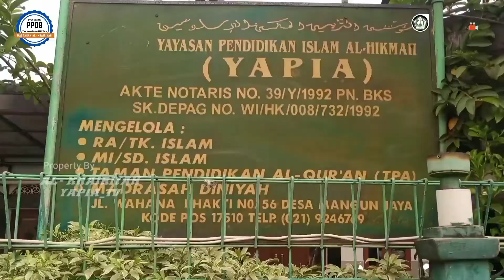Silaturahmi Al Khairiyah Ke Madrasah Al Hikmah || Tambun Bekasi